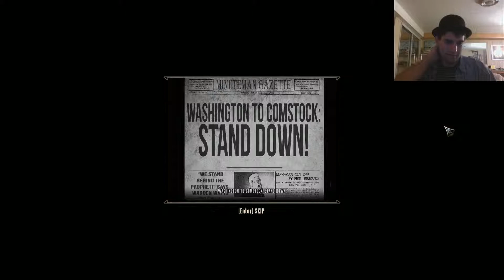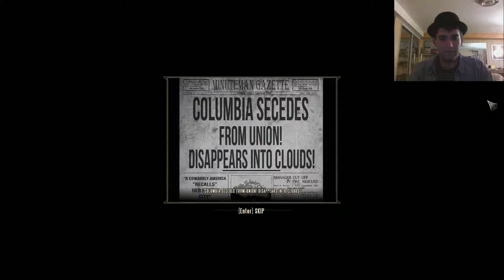BioShock Infinite (Part 3)--A Church for John Wilkes Booth and the Rainbow KKK?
Whelp I found out that hard mode is hard. I also found a church dedicated to John Wilkes Booth, who stopped Lincoln's evil emancipation of the slaves. The monks are also very colorful KKK members...yep this is getting awkward.

BioShock Infinite was made by Irrational Games.